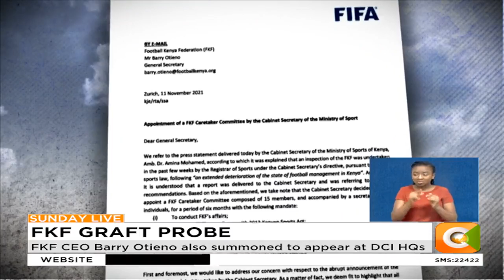Detectives question FKF boss Nick Mwendwa again over funds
The Confederation of Africa Football CAF, is ready to dialogue with the cabinet secretary for sports Amb. Amina Mohammed to discuss solutions to the troubles of Kenya football. The continental body says it is monitoring the situation in Kenya and will not make any comments at this stage. This as the embattled FKF boss Nick Mwendwa is set to face graft charges tomorrow.